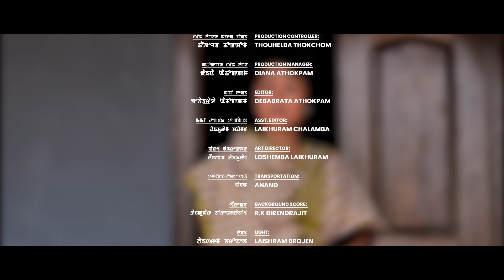ART ADHERENCE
With proper adherence, antiretroviral treatment (ART also called antiretrovirals or ARVs) can reduce HIV to such low levels that the virus can no longer be detected in normal blood tests. This is called having an ‘undetectable’ viral load.

People with undetectable viral loads can’t pass HIV on through sex.
This is also known as undetectable = untransmittable (U=U).

Remember your viral load can change. If you stop taking your treatment properly your viral load will go up again.

To know more about HIV and AIDS call toll free National  AIDS Helpline 1097.